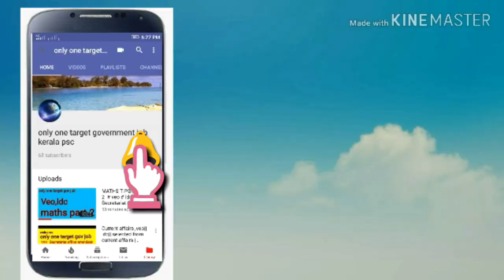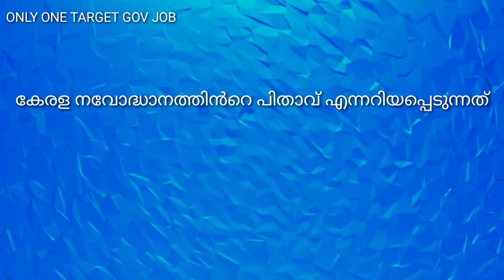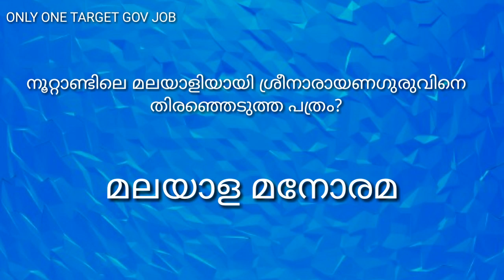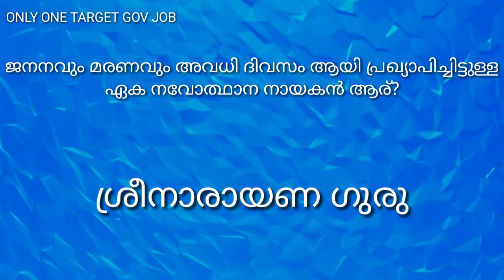ശ്രീനാരായണ ഗുരു BASIC # VEO